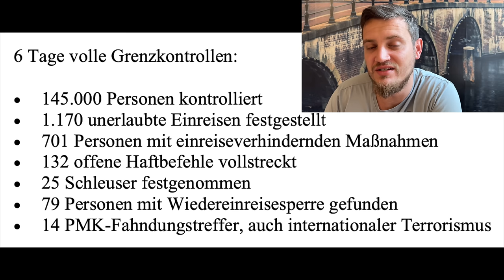Krasse Fahndungserfolge: Grenzen zur EM dicht! Erste Bilanz nach 6 Tagen: 157 Festnahmen!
Am Donnerstag, den 13. Juni 2024 gab der Präsident der Bundespolizei Dieter Roman die erste Bilanz zu den vollständigen Grenzkontrollen bekannt. Es wird dich erschüttern.